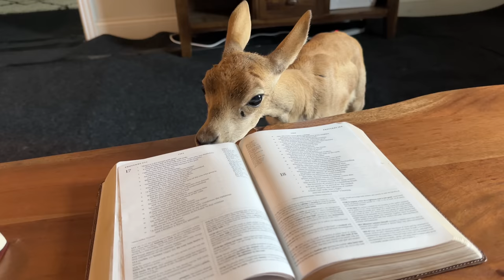It’s Over.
NO MORE. ITS OVER.🫃🏻😋